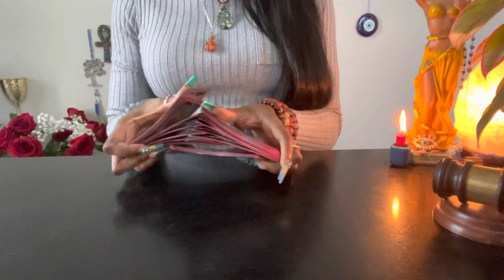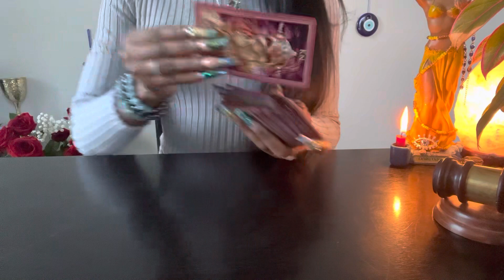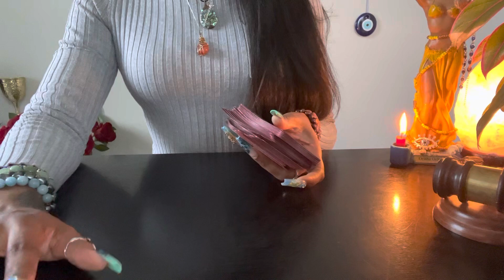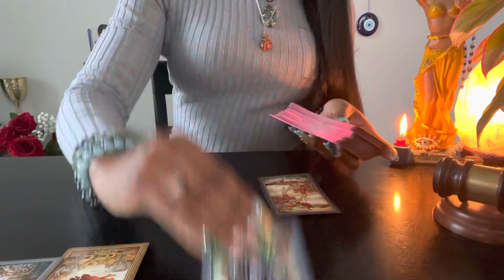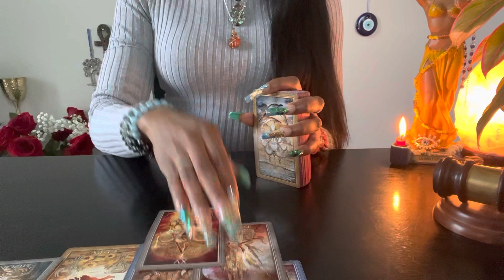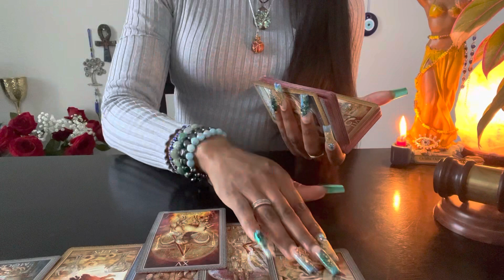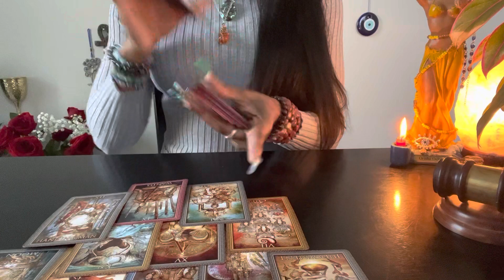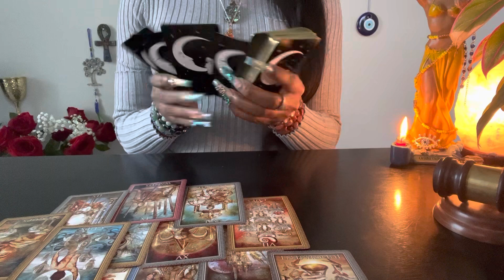🦀CANCER:(Nov 18-19) ITS JUST NOT CONDUCIVE, STOP DOIN WHAT YOUR DOIN…7 YEAR INITATION(BAD KARMA)